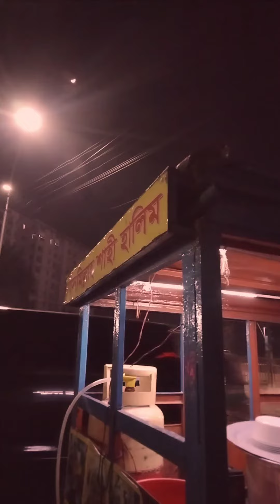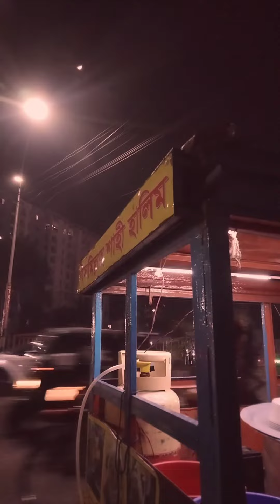বিসমিল্লাহ শাহী হালিম স‍্যামলী😋😋😋😛😜🤪😝🤑